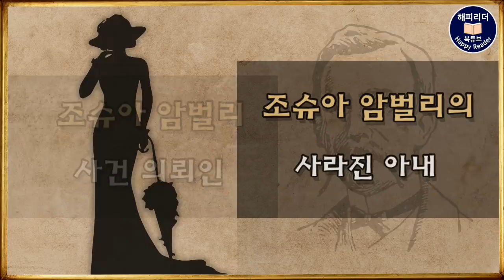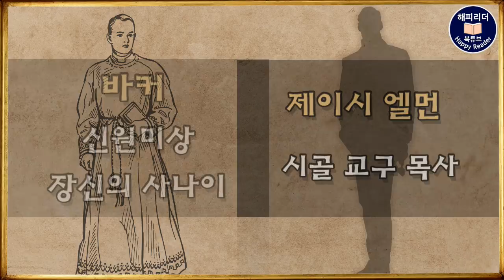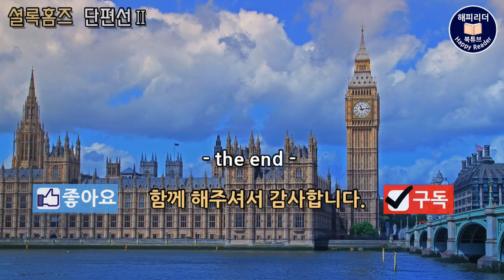셜록홈즈 단편걸작선 [아내를 찾는 남편의 이야기] 잠잘 때 듣기 좋은 오디오북 Sherlock Holmes 오디오북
아서 코난 도일의 셜록 홈즈 단편 걸작선
[ 아내를 찾는 남편의 이야기 ]
*사건 발생 추정연도: 1898년7월

원제 : 은퇴한 물감 제조업자
옮긴이 : 해피 리더

00:00 오프닝
00:33 등장인물 분석
01:28 본문

◆주요 등장인물

☞존 왓슨 박사 :홈즈의 친구이자 작품의 화자

☞조슈아 암벌리 : 사건 의뢰인

☞조슈아 암벌리의 사라진 아내

☞닥터 어니스트 : 암벌리의 체스친구이자 의사

☞제이시 엘먼 : 의문의 시골 교구 목사

☞바커 : 신원 미상의 장신의 사나이

BGM
Provided by 여주대학교 실용음악과 김민기, 김중희 교수